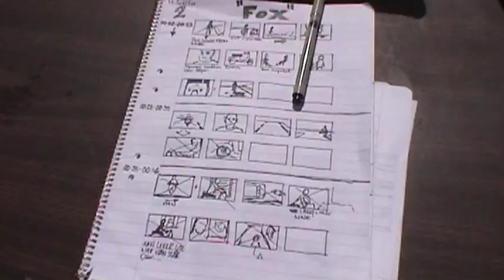Millencolin - A Pennybridge Production chapter 23 - Fox Video Shoot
Chapter 23: Fox Video Shoot. The DVD about the Pennybridge Pioneers recording at Westbeach Recorders back in 1999 and the 10 year anniversary tour 2010. The DVD came together with the Melancholy Connection B-side compilation 2012 as a dual disc on Epitaph Records. Chapter 23 of 26.